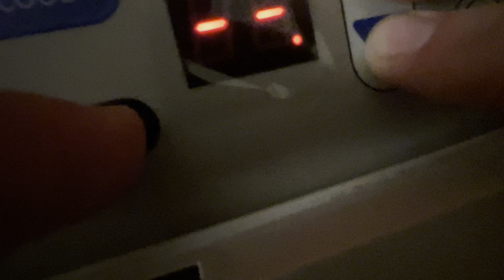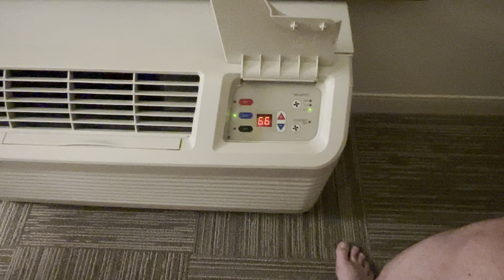Amana thermostat hack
This Amana thermostat system has 2 motion sensors and a magnetic door trigger. There really isn’t any need to get into the thermostat itself. You can actually just bypass it all together at the a/c unit. Super easy. Now some units you will have to repeat these steps every day as they reset to default after 24 hours. Others will not. There is no way that I know of to tell which unit you have. I hope this helps.